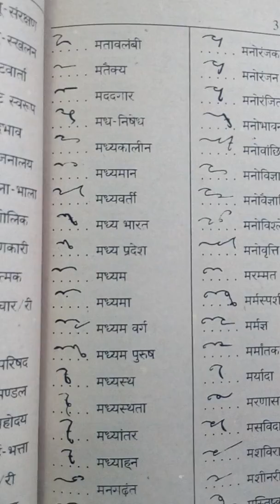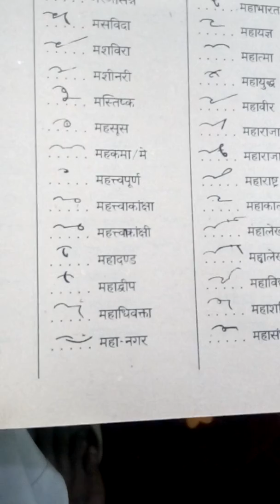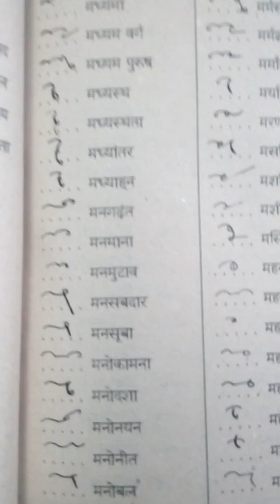168. म से बनाएं एडवांस आउटलाइन।